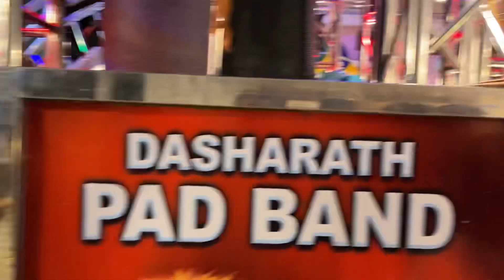Pulsar bike meda ra bava song with singing | Singer = Gani | Dasarath pad band Bowenpally